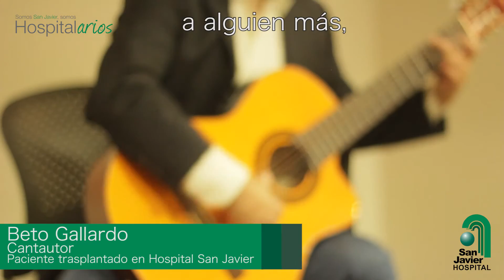Testimonial Beto Gallardo (Paciente Trasplantado en Hospital San Javier)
Conoce a Beto Gallardo nuestro paciente y amigo, paciente trasplantado de riñón en Hospital San Javier, quien además es músico y lleva su mensaje de optimismo y conciencia sobre la donación de órganos.